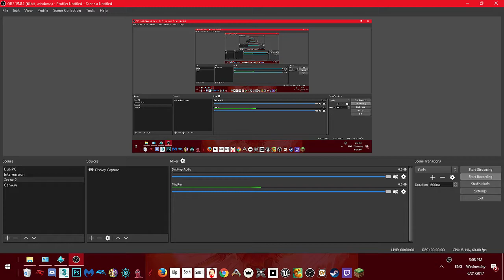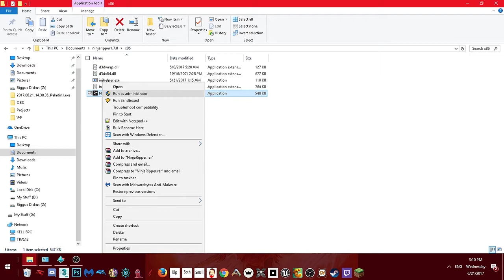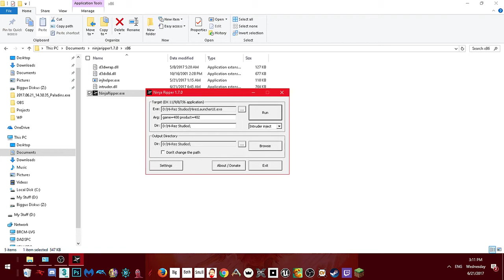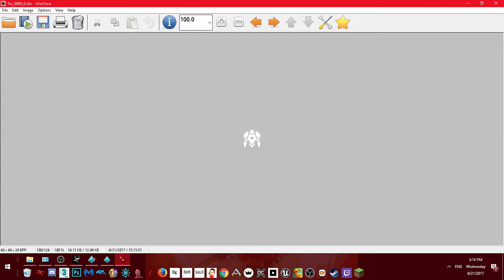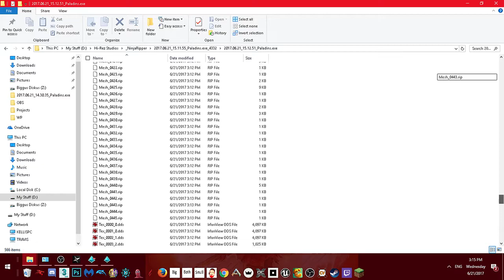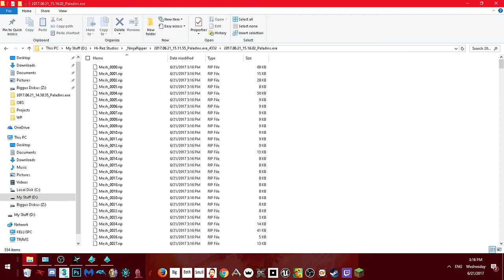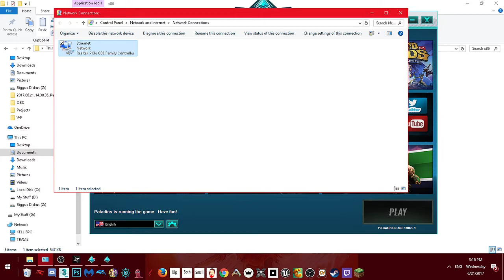How to extract Full Resolution Textures from Paladins ( No Longer Working)